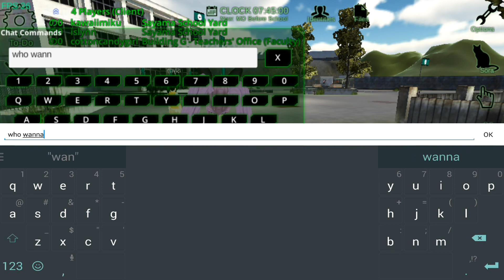❤❤❤❤❤ JP Schoolgirl Supervisor Multiplayer - Multiplayer Online FUN p3 ❤❤❤❤❤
Schoolgirl Supervisor (ANIME) - Yandere, Supervisor, Saori Sato, Kawaii Kitty Style Android Game